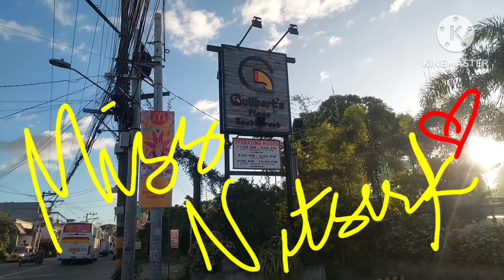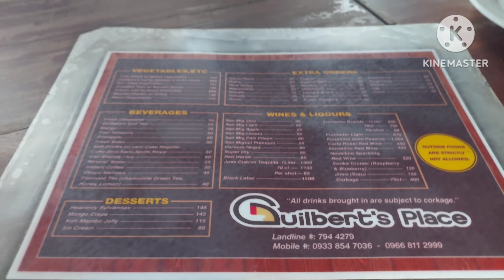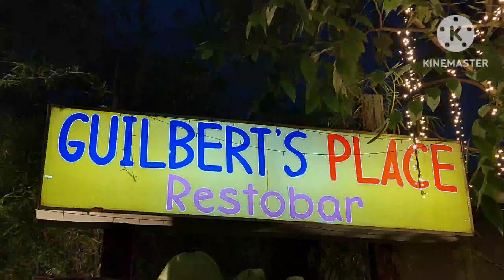Dinner at Guilbert's Place Restobar in Plaridel Bulacan